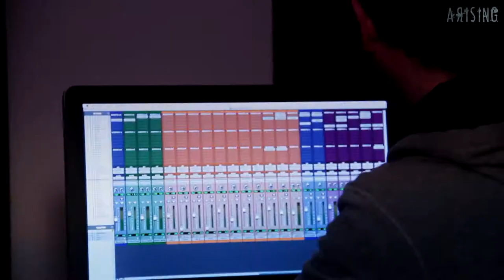ARISING_Interview @ mixberlin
ARISING waren Anfang 2013 im mixberlin, um eine erste EP für das eigene Promokit aufzunehmen. Wir haben sie begleitet und uns mit MACKE und JAZZY über die Band, ihr aktuelles Recording bei Basti, die Schwierigkeiten eines Musikerlebens und ihre aktuellen Ziele für den bevorstehenden Sommer unterhalten.

Dank an : blendwerk.tv